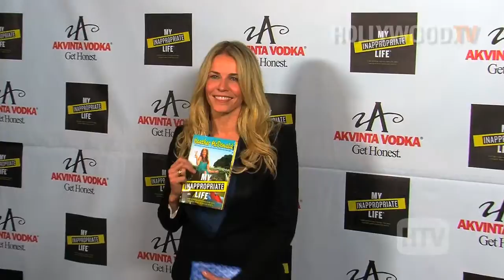Taylor Swift makes cancer patient wish come true - Hollywood TV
Taylor Swift surprised a young cancer patient and granted one of her final wishes. 4-year-old Jalene Salina's bucket list included her wish to dance to her favorite song Shake If Off with Swift. A Twitter campaign with the hashtag ShakeItOffJalene worked and Swift surprised Jalene with a FaceTime call. The two spent 20 mins talking like they were old friends.

Chris Brown reportedly has a nine-month-old daughter. According to TMZ the singer fathered a child with a former model he has known for years. Wednesday morning Brown's longtime on and off again girlfriend Karrrueche Tran tweeted a goodbye to Chris. 'Listen. On can only take so much. The best of luck to to Chris and his family. No baby drama for me." No response from Brown yet on the news.

Chelsea handler took to social media to deny reports that she had a breast lift done six months ago. The comedian tweeted "Um there have been a lot of men who've touched my boobies, but not one of them have ever been a doctor."